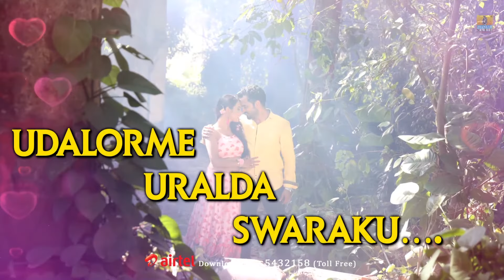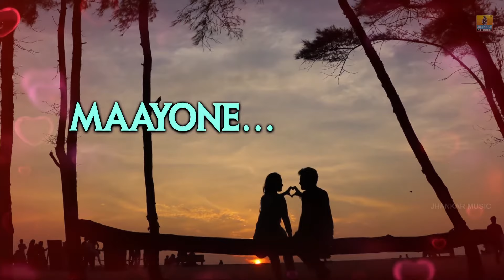"Arjun Weds Amrutha" Tulu Movie | Ee Bangarada - HD Lyrical Video | Anoop Sagar, Aradhya Shetty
Watch "Ee Bangarada" - HD Lyrical Video Song from "Arjun Weds Amrutha" starring Anoop Sagar, Aradhya Shetty exclusively on Jhankar Music...Music composed by Suma Shastry...
Album also available on | i-tunes | Saavn | Gaana | Hungama | Wynk | Jio Music | amazon
Song - Ee Bangarada
Singer - Rajesh Krishnan, Suma Shastry
Lyrics - Rajesh Shetty
Movie - Arjun Weds Amrutha
Starring - Anoop Sagar, Aradhya Shetty, Naveen Padil, Aravind Bolar, Bhojaraj Vamanjoor, RJ Anurag, Sandeep Shetty, Prasanna Shetty, Umesh Mijar, Satish Bandale & others
Music Direction - Suma L.N. Shastry
Banner - Bedra 9 Creations
Producer - Kiran B. N, Dinesh Mallya, Venkatesh Kamath, Akshatha Mallya
Director - Raghu Shetty
To Download Jhankar Music App for Free Music

Visit Our Other Channels:

It's all about Kannada music and culture of Karnataka, featuring the work of all popular artists Dr. Rajkumar,
Dr. Vishnuvardhan, Ambareesh, Ravichandran, ShivrajKumar, Puneeth Rajkumar, Darshan, Sudeep, Ganesh, Sai Kumar,
 Upendra, Jaggesh, Yash, Dhruva Sarja, Duniya Vijay, Srii Murali, Rakshith Shetty, Ramya, Radhika Pandit, Samyuktha Hegde,
Hari priya, Krithi Kharbhanda, Malashree, Rashmika Mandanna, Shilpa Shetty, Priyanka Upendra.

S. P. Balasubramanyam, Chitra, Yesudas, S Janaki, B R Chaya, C Ashwath, G V Atri, Rajesh Krishnan, Gurukiran,
Sonu Nigam, Shreya Goshal, Kunal Ganjawala, Armaan Malik, Vijay Prakash, Raghu Dixit.